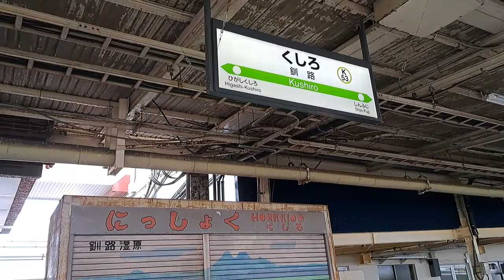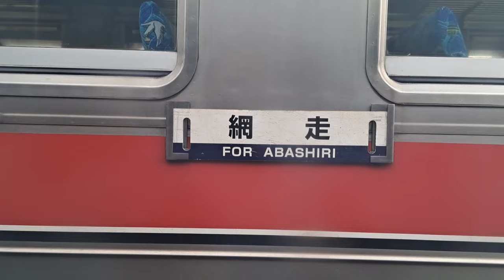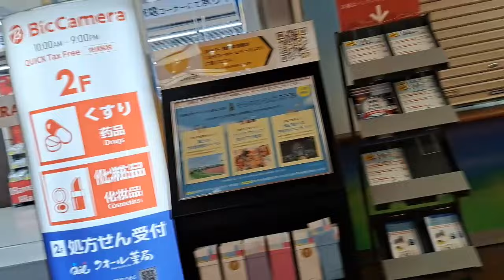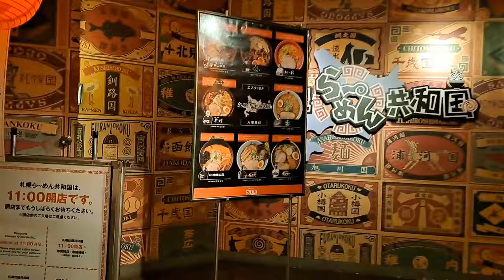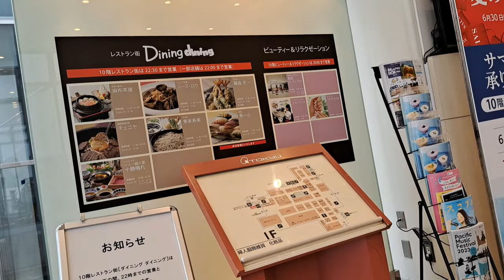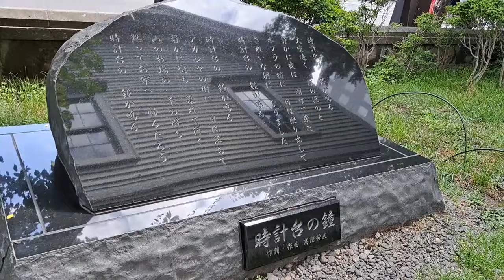大人の休日倶楽部北海道東北パスで北海道に行ってきた(釧路～札幌)キハ261 系気動車特急おおぞら